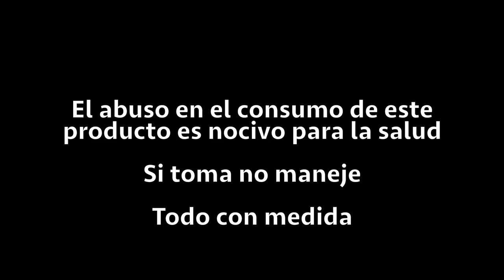¿Cómo prepararse para ver un partido?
ME FALTARON LAS SALSAAAS! Pero le paso mis tips...

-Kit cervecero:

Cerveza, mucha cerveza
Salsas (Maggi, inglesa y valentina o tabasco)
Limón
Sal
Hielo

-Kit de tragos:

Hielo
Vasos escarchados
-Paloma:
Tequila al gusto
600 ml Squirt
500 ml Agua mineral
Jugo de 2 limones
-Cuba:
Ron al gusto
600 ml Coca Cola
500 ml Agua mineral

-Kit botanero:

Tus papas favoritas
Queso crema (1 paquete)
Jalapeños en escabeche al gusto

DISFRUTA TU PARTIDO!